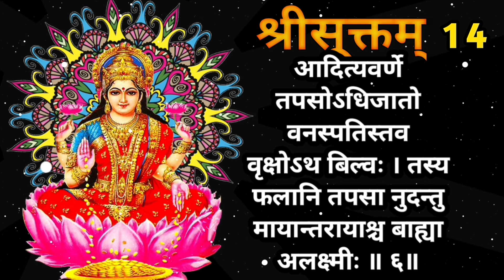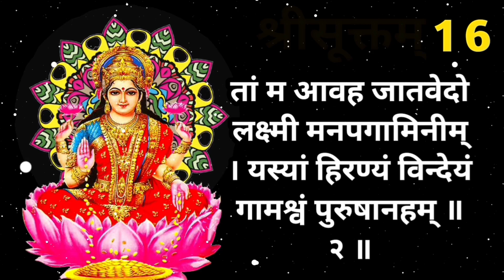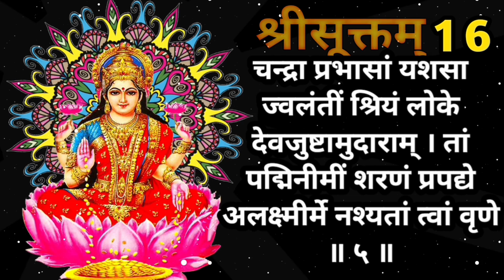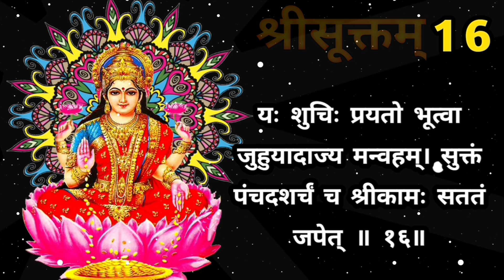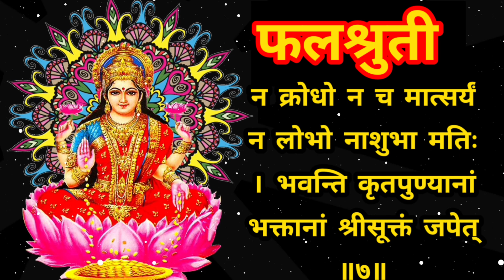श्रीसूक्तम् 16आवर्तन फलश्रुतीसह🙏 Sri suktam🏵️ 16avartan with lyrics🕉️ हिरण्यवर्णाम हरिणी' सुवर्ण 🌺🙏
Title -

shree Swami Samarth Maharaj
Swami Samarth Maharaj math
Swami Samarth Maharaj songs
Swami Leela
श्री सूक्तम् १६ आवर्तने फलश्रुतीसह
Shri Suktam 16 Avartan with Lyrics
 ॐ हिरण्यवर्णाम हरिणीं सुवर्ण |
 Shri suktam 16 times with lyrics || sri sukta 16 baar |